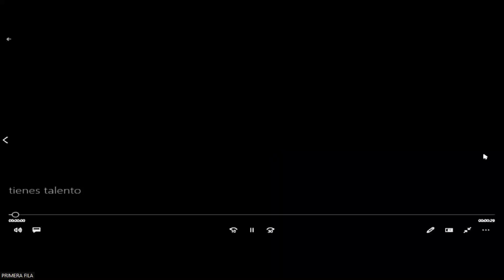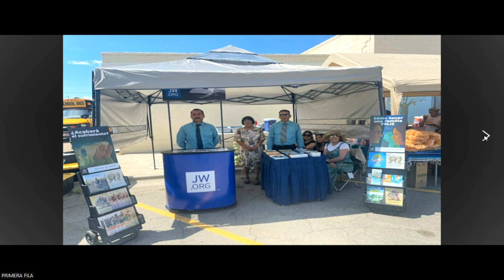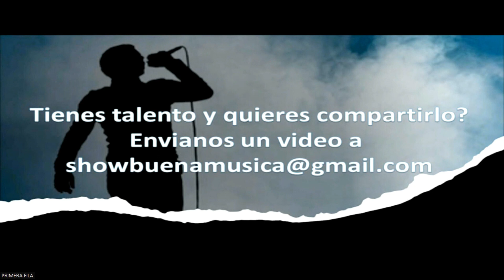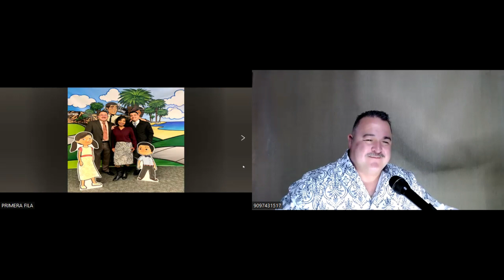SHOW PRIMERA FILA 27 DE MAYO 2023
Les invitamos a disfrutar del segundo show de PRIMERA FILA un show lleno de buena musica y de experiencias que seguramente van a compartir despues que lo vean.